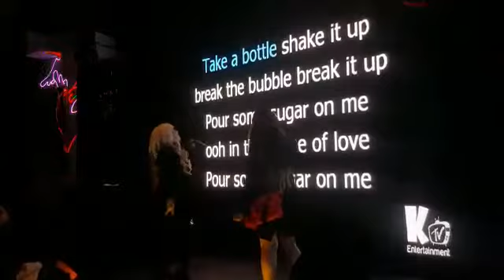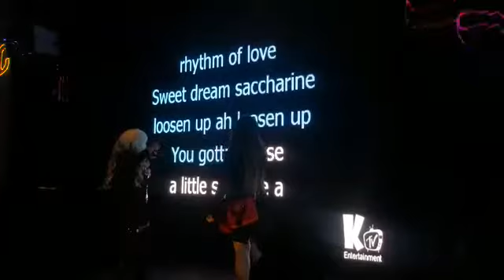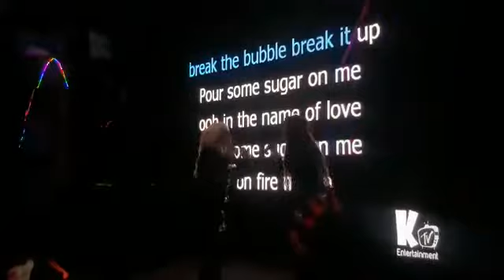Pour Some Sugar on Me Audrey Siobhain y Audrey Jr en Distrito 7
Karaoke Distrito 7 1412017